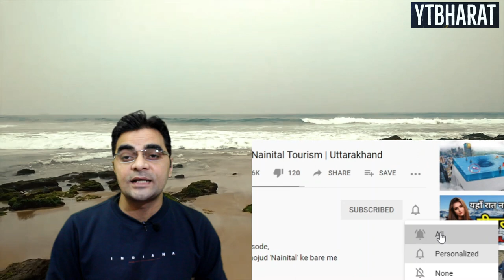Biggest Discount For Defense Personnel & Family On All Tour Packages | For Booking Call :80100-98912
Zero Processing Charges On All Travel Destination For Indian Forces & Families.
Call For All Information & Booking Under This Scheme.
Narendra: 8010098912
Company Name: Create My Booking
Note: A Defense Personal Can Avail This Discount By Showing His Defense ID card,
Their family member have to proof relation with the defense personal to avail this discount.
Total Flat Discount Amount Is INR 500/-
Provide Only By Create My Booking Travel Company.

Andamana Package
Shimla Package
Manali Package
Dharamshala Dalhousie Tour Package